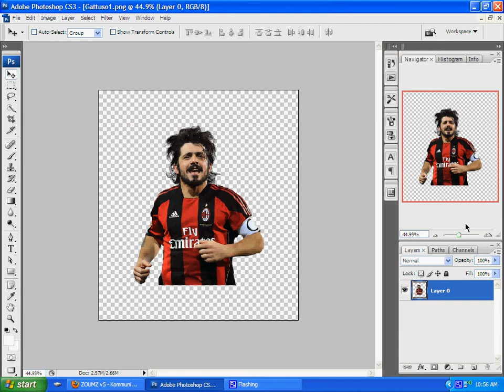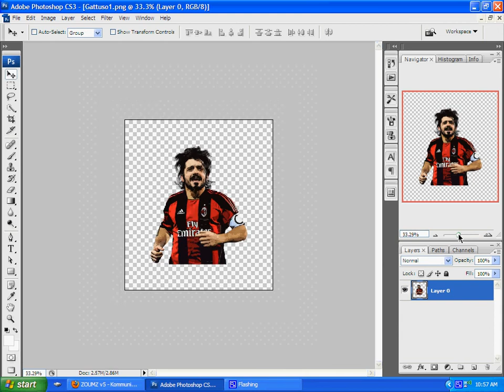Vector Tutorial | Zoumz.com